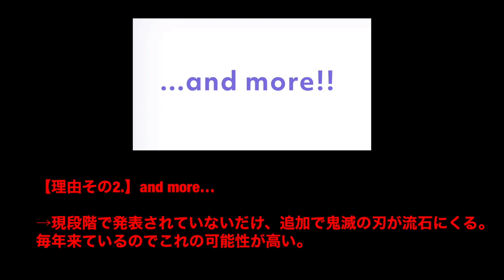【鬼滅の刃】柱稽古編・無限城編1話。2023年9月10日（日）12:00〜マジか。【きめつのやいば】（鬼滅の刃 柱稽古編 無限城編 刀鍛冶の里編 きめつのやいば1話フルまとめ、シックハック、ふるおる）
渋谷事変

呪術廻戦
無職転生
このすば
ウマ娘
マッシュル

柱稽古編・無限城編の放送日・
その他情報について
細かくお話ししていきます！！

まず柱稽古編とは

柱よりも下の階級の者が
柱を順番に巡り、
稽古をつけてもらえるという特別編

その柱稽古の様子を描いたのが柱稽古編

つまり大きな戦闘シーンとかはない、
鬼滅の中の日常パートよりのお話し

そしてそんな柱稽古編なんですが、

2023年12月10日（日）放送開始？

原作の短さから8ヶ月制作期間があれば、
放送が可能だろうという考えですね。

実際、原作がいつもの編の3分の1なので、
制作期間も3分の1くらいとなりそう。

なので12月の第二日曜日の10日くらいが無難かなと思いました。

そしてそんな柱稽古の原作が

原作128話〜139話（全12話）

となっております。136話の可能性もある。

原作128話
柱合会議から始まる柱稽古編
名前のとおり全ての柱が集結するので
冒頭から盛り上がりそう！！

そして終わりはおそらく

原作139話
鬼舞辻無惨が現れ、無限城に落とされていく、
そんな究極のシーンで柱稽古編は幕を閉じそう。
ここで終われば無限城編への引きは抜群！！

そしてそんなアニメは、全部で

アニメ4話〜6話

と長くても半クールくらいなので、
制作は半年ほどで放送ができそう！

ちなみに特別放送の場合、
2023年12月9日（土）あたりに
フジテレビの土曜プレミアムにて一挙公開。

などが可能性としてありそう。

そんな感じなのが柱稽古編ですね！！

続いて無限城編！

まず無限城編とは、

全ての柱、そして炭治郎たち同期が、
いきなり無限城に集められてしまい、
残りの上弦、全て、
そして無惨との熾烈な全面戦争を行っていく
最高で最悪な編。

これまでの鬼滅史上、
最も盛り上がる編となること間違いなし。

そんな無限城編の放送日は

2024年10月あたりの放送！

となりそう！

大きな続編には1年と数ヶ月の時間を要し、
そんな無限城編はさらに戦闘シーンが盛りだくさんなため、刀鍛冶の里編からは1年と6ヶ月の時間が空く、この2024年10月がだいたい適正かな〜と思ってます。

遅くとも2024年内には放送が始まるでしょう！！

ちなみに原作としては、
原作140話〜180話（全40話）

原作140話

急遽、無限城に落とされていく炭治郎たち、
そしてバラバラになる柱たち、
とそれぞれが合流し合うところから
無限城編は始まっていきます。
めちゃくちゃ最高の始まりですね。

原作180話

鬼舞辻無惨の覚醒、
目覚めてはいけないあいつ、そう無惨本体が
目覚め、鬼殺隊vs無惨、
本気の戦闘が始まるというところで、おそらく無限城編は終わりますね。

ここも最高に盛り上がる終わりですね。、

そんなアニメは全体で

アニメ16話〜24話

分割2クールでの放送が1番無難。

アニオリも含めてアニメは最高の仕上がりとなるでしょう。

ちなみにこの分量で映画化も一応視野には入ってくる。前編・後編に分けてできるかも。

そんな感じで無限城編は最高の編となりそう。

まとめ

柱稽古編
2023年12月10日（日）放送開始
全4話〜6話
特別放送も可能

無限城編
2024年10月 放送開始
全16話〜24話
映画化も可能

【bgm】

【編集】

【おすすめ曲】

『ゆるキャン△』

【作品】